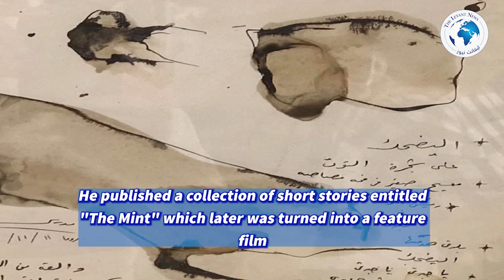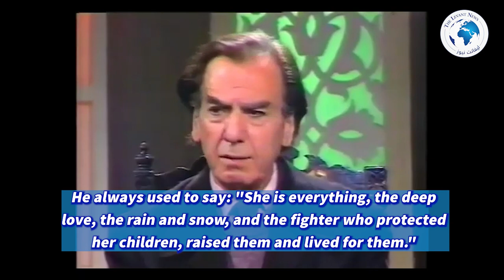Fatih al-Mudarres ... The Icon of the Syrian Plastic Art and its Philosopher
1- The works of the Syrian plastic artist and writer Fatih al-Modarres were exceptional
2- The marriage of realism, symbolism and mythology in his paintings constituted a new approach to plastic art
 3- so he become undisputedly a pioneer and icon of art in the modern history of Syria
4- He paved the way for many Arab artists to free themselves from the classical plastic art
5- The teacher was not a stereotypical painter. He was a musician, poet and writer

His works

6- In painting, not all his paintings, exhibitions and awards cannot be talked about
7- His historic works such as the painting Kafr Jannah acquired by the National Museum in Damascus
8- and other paintings such as The Engagement Ring and Mulla Khana
9- In literature, his first surreal poetry was the poem The Prince, which was published in the al-Qithara magazine in Lattakia
10- He published a collection of short stories entitled "The Mint" which later was turned into a feature film
11- In addition to his two poetry collections: "The Eastern moon shines on the shore of the West" in 1959
 12-The second was in the late eighties entitled "The Time of Nothing".

His life

13-Fateh al-Mudarres was born in 1922 in the village of  Haritan in Aleppo in northern Syria
14- to a Syrian father from Aleppo and a Kurdish mother
15- His father was killed by his brothers at an early age, and his uncles seized his inheritance
16- He lived poor with his maternal uncles and then moved with his mother in the northern villages
17- His mother's suffering and struggle with life was something that hunts him all his life
18- He always used to say: "She is everything, the deep love, the rain and snow, and the fighter who protected her children, raised them and lived for them."
19- He received his first education in a village in Aleppo
20- When he finished secondary education, he moved to Lebanon to study English literature at The American University
21- After graduation, he returned to work in the teaching profession in Syria
22-He held his first exhibition at Al-Liwa Club in Aleppo in 1950
23-In 1957 the teacher moved to the city of Rome in Italy to study photography at the Academy of Fine Arts and graduated in 1960
24- He continued his academic education when he travelled to France and obtained his doctorate from the Academy of Fine Arts in Paris in 1972
25- He married the twice, the first in Rome and the second in Syria, and had four children
26- He worked as a professor at the Faculty of Fine Arts in Damascus
27- He was elected a member of the Supreme Council to Care for Humanities, Arts and Social Sciences and the head of the Artists' Syndicate
28- He was one of the founding members of the Union of Arab Plastic Artists, and a member of the Union of Arab Writers
29- The artist Fateh Al Mudarres passed away on June 28, 1999,
30- He left a legacy in the Syrian and international art history as his paintings were acquired by the French philosopher Jean-Paul Sartre